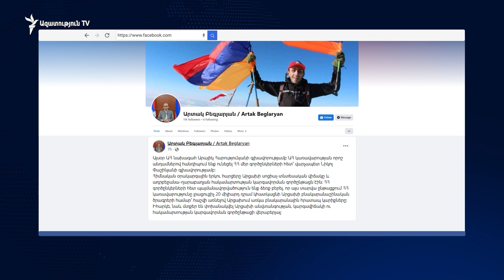Խաղաղության օրակարգն ամենևին էլ պարտության օրակարգ չէ. վարչապետ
Խաղաղության օրակարգն ամենևին էլ պարտության օրակարգ չէ, Երևանում Հայաստանի ու Արցախի կառավարության անդամների հետ տեղի ունեցած խորհրդակցության սկզբում հայտարարել է վարչապետ Նիկոլ Փաշինյանը։ Ղարաբաղյան պատվիրակությունը գլխավորել է Արցախի նախագահ Արայիկ Հարությունյանը։